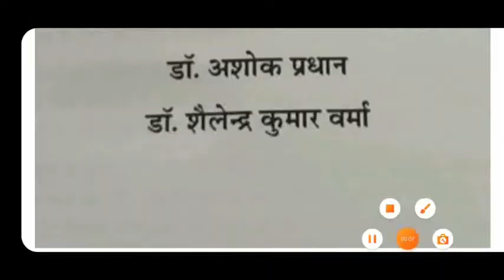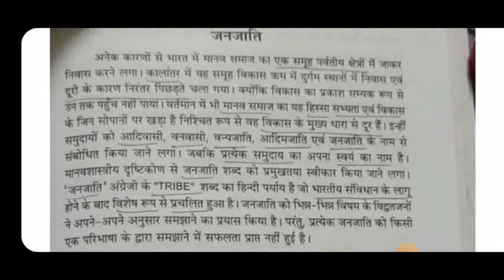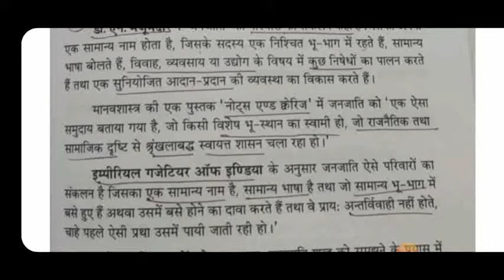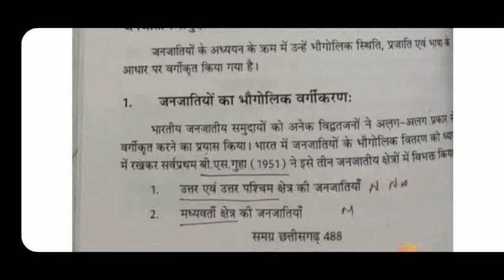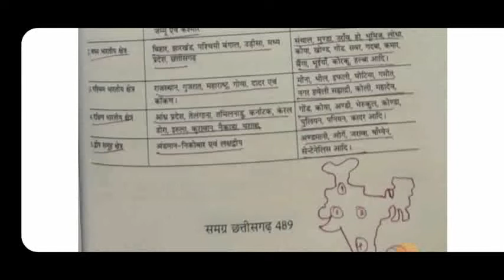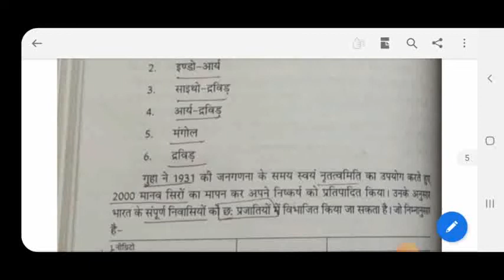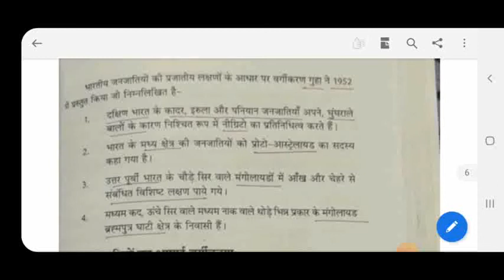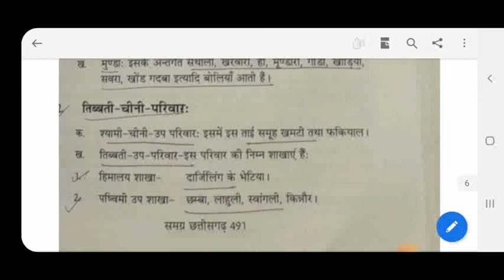Janjati | Samagra chhattisgarh | CGPSC | CGVYAPAM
chhattisgarh news | cg vyapam | Cgpsc | Cgpsc 2022

छत्तीसगढ़ में घोषित 42 अनुसूचित जनजाति (ST) समूह है ।

*   छत्तीसगढ़ के अनुसूचित जनजाति क्षेत्र में 5वी अनुसूची की व्यवस्था लागू है ।

*   छत्तीसगढ़ का जनजाति अनुसन्धान एवं प्रशिक्षण संसथान रायपुर में है ।

*   बस्तर को जनजाति की भूमि के नाम से जाना जाता है ।

वर्ष 2011 की जनगणना के आंकड़े

जनजातियों की मूल विशेषताएं बताइये । ( 10 Marks)

जनजातियों की विशेषताएँ:-

ये प्रायः सभ्य जगत से दूर दुर्गम स्थानों मं निवास करते है।

इनकी अपनी एक जनजातीय भाषा होती है।

इनके समूह का अपना नाम पारस्पारिक व्यवहार के नियम और निषेध होते है।

इनका आदिम धर्म होता है।

इनकी अपनी सामान्य संस्कृति व सुरक्षात्मक संगठन होते हैं।

इनका एक स्वतंत्र संगठन होता है वे जनजातीय व्यवसायों को अपनाते है।

एक जनजाति अनेक परिवारों के समूहों का संकलन होता है।

इनका स्वभाव सीधा-सादा एवं भोला-भाला होता है।

पिछड़ापन ही इनकी प्रमुख विशेषता है।

छत्तीसगढ़ की विशेष पिछड़ी जनजातियाँ

भारत सरकार ने 5वीं अनुसूची के अनुसार छत्तीसगढ़ की 5 जनजातियों को विशेष पिछड़ी जनजाति के अंतर्गत शामिल किया है ।

जबकि 2012 में छग सरकार द्वारा अधिसूचना जारी करके दो और जनजातियों भूंजिया व पंडो को इस श्रेणी में शामिल किया । जिससे इनकी संख्या 7 हो गयी है । इसलिए पहले छग में मुख्यत: 5 विशेष पिछड़ी जनजातिया थी ।